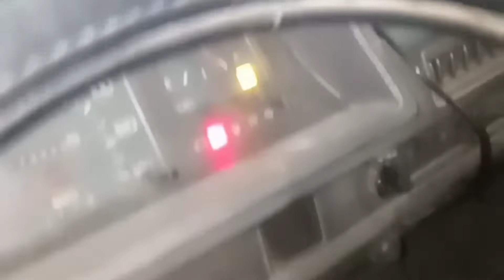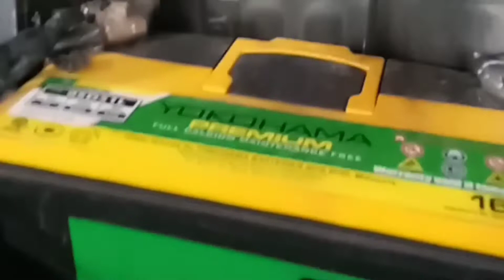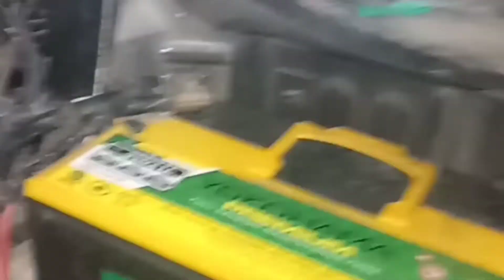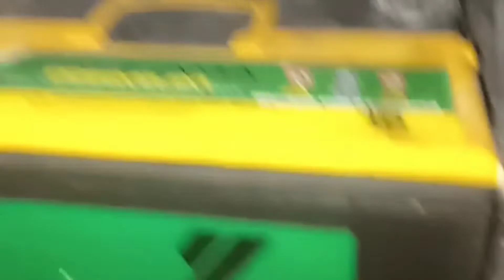L300 Alternator na ayaw mag charge sa Battery/Alternator that does not want to charge the battery